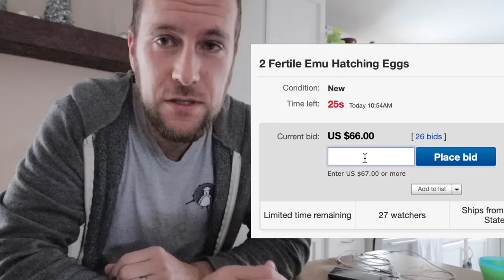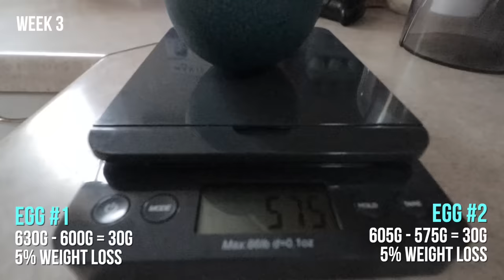What comes out of an egg this BIG? The 50 day hatching adventure.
We bought 2 eggs off of eBay. 50-some days later, will they hatch? How big will they be? What will we do with a bird that big? Let’s see what’s inside these dragon eggs.

The egg scale we used

MUSIC IN THIS EPISODE:
0:00 Peter Sandberg - Astonish
0:41 Stefan Netsman - Human Rhythms 3
2:51 Ave Air - The End Of Summer
3:53 Rannar Sillard - Pines
5:08 Jakob Ahlbom - Pulsar
6:55 Airae - The Path To Innovation
7:26 Gavin Luke - An Empty Feeling
9:18 Gavin Luke - This Was Fun